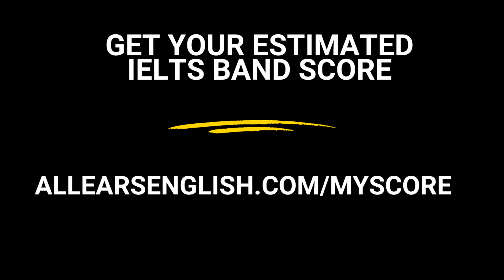Ditch School for Higher IELTS Scores - IELTS Energy Podcast 1250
Today you'll learn four phrases about faking and misbehaving at work or school. Then, we'll share 4 real IELTS Speaking and Writing questions you might see on the exam and how to answer them with today's vocabulary.